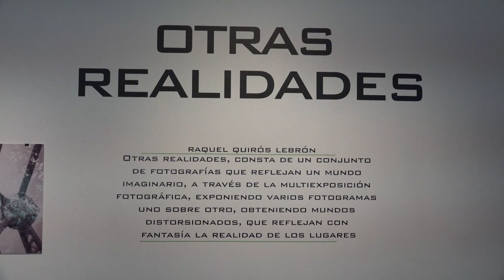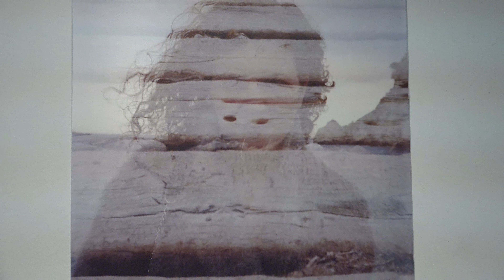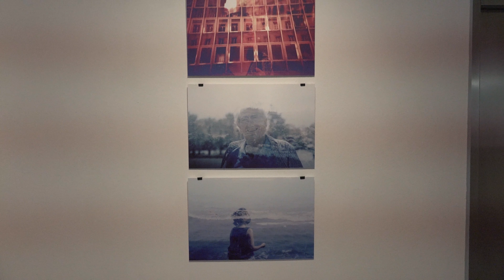Raquel Quirós “Otras realidades” – Sala C ROJA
Raquel Quirós expone “Otras realidades” en la Sala C ROJA del Centro de Arte Tomás y Valiente (la exposición sólo puede visitarse online a causa de las medidas contra la COVID-19)- Inauguración enero de 2021.

Raquel Quirós (Madrid, 1987), arquitecta y fotógrafa y residente en Fuenlabrada.
Siempre me ha llamado la atención en arte en todas sus manifestaciones, inicialmente como pintura y finalmente como arquitectura y fotografía. La arquitectura, profesión que ejerzo, me ha permitido ver el mundo con otros ojos, e imaginar distintos tipos de paisajes o ciudades. Mientras cursaba mis estudios, me regalaron mi primera cámara analógica (sí, analógica), y después de unos primeros carretes algo defectuosos, conseguí ver la posibilidad plástica tras la química del carrete y del revelado.
Desde 2008, siempre que viajo, llevo mi cámara conmigo, y al observar los mismos tipos de lugares, imagino como serían si los manipulo tras el objetivo, hasta ver el resultado final tras el revelado.
Sin una temática específica he retratado ciudades, zonas rurales, espacios naturales, e industriales e incluso combinaciones entre todas ellas. A lo largo de los años, he experimentado las infinitas posibilidades de la fotografía analógica. Una de mis últimas experiencias, ha sido disparar carretes completos en una localización y vuelto a montar de nuevo, para superponer las imágenes obtenidas en otra localización, obteniendo resultados muy interesantes.
Otras realidades, consta de un conjunto de fotografías que reflejan un mundo imaginario, a través de la multiexposión fotográfica, exponiendo varios fotogramas uno sobre otro, obteniendo mundos distorsionados, que reflejan con fantasía, la realidad de los lugares.